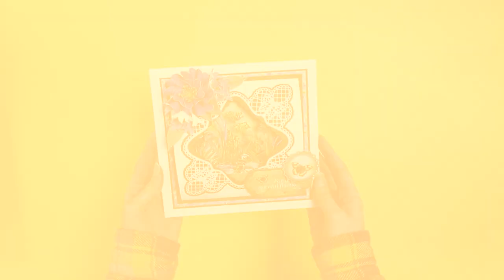9 Ways with Tattered Lace Sweet Symphonies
Here's some inspiration with 9 ways to create a card using the brand new Tattered Lace Sweet Symphonies collection! Launching 3rd September at 11.15am on Create and Craft TV!